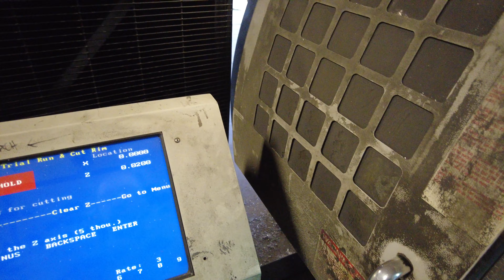30Mins of cutting wheels in the life of a Wheel Repair Technician pt. 2